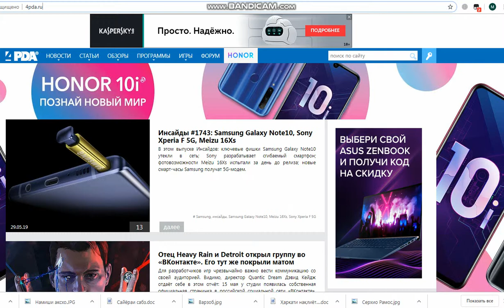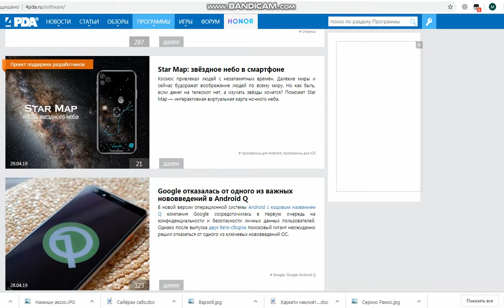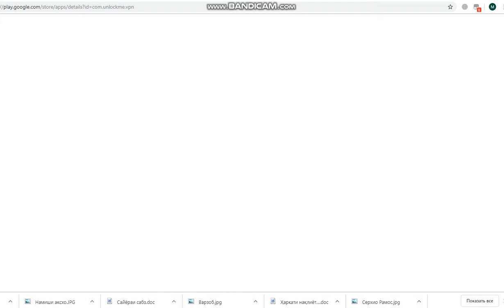VPN барои телефони мобилӣ VPN для Android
Чӣ тавр VPN –ро барои телефони мобилӣ бо барномаи Андроид дастрас бояд кард?
VPN Unblocker — прекрасное решение для людей, нуждающихся в VPN-сервисе.